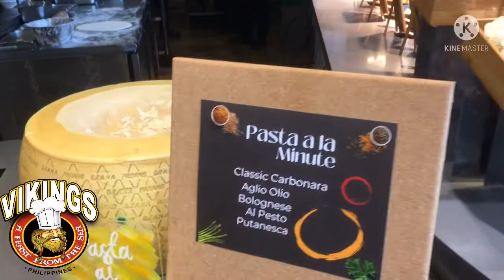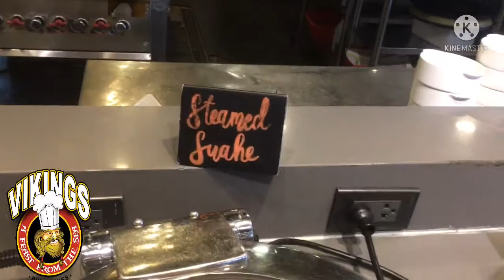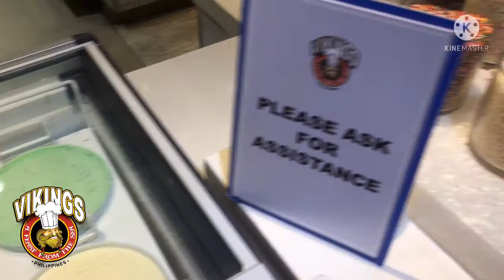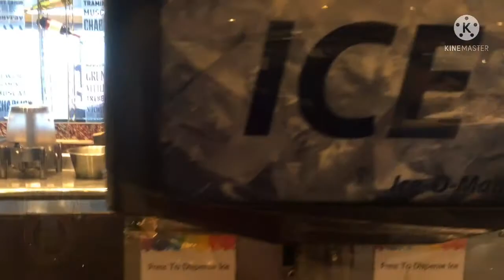Vikings Luxury Buffet @SM Megamall